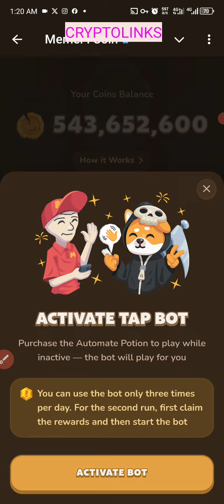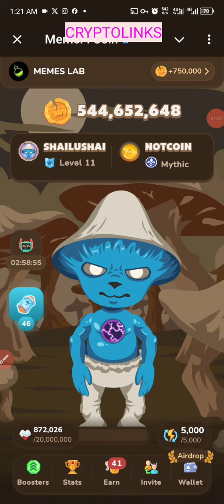memefi daily secret combo 5 September 2024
memeficoin memefi memefidailycombo memeficoinsecrettapcomboMemefi memefi3millionsecrettapcomboreward25junememefi secret code todaylatest memefi secret combo todaymemefi combo code todayMemefi today secret combo code25 june memefi secret combo codememefi secret tap reward comboMemefi 3 million combo codetoday memefi comboClaim 3 million free memefi pointsMemefi today codememefi secret reward comboMemefi secret tap 3 September